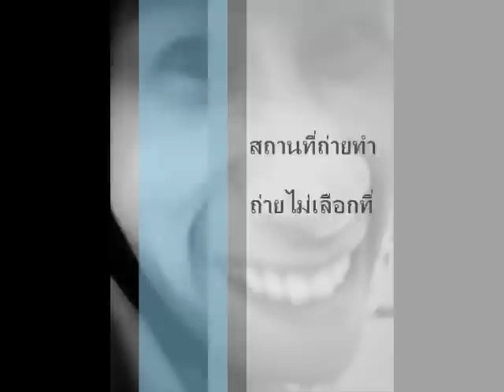หกห้ากล้ามาก by M.6/5 EF-SRT.wmv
รำลึกหลุดๆ